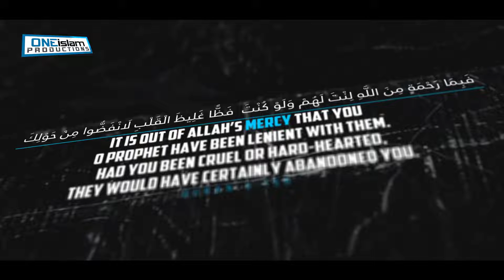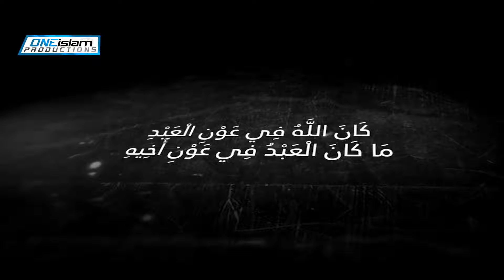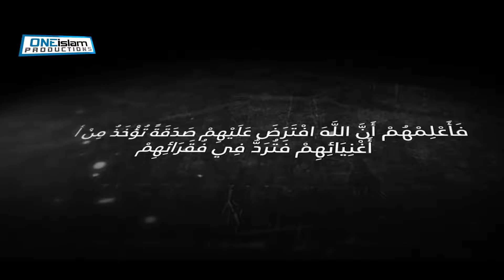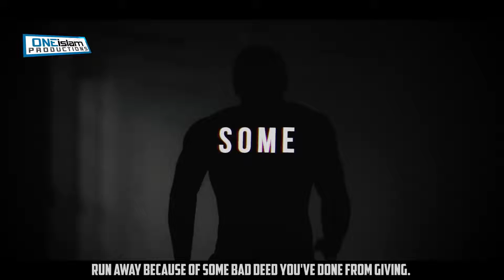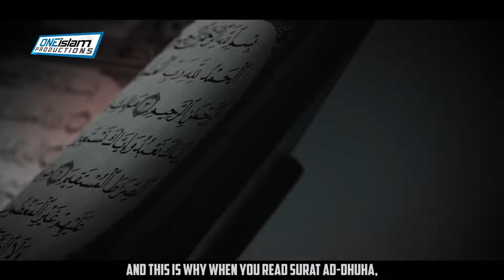THIS PERSON IS THE CLOSEST TO ALLAH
PLEASE NOTE:
Any of the views expressed by the speakers do not necessarily represent the views of The Islamic Video Archive or any other projects it may have or intend to do.

Video Footage: All footage used in our videos are licensed toThe Islamic Video Archive Media, and you are not permitted to cut clips and use in your own videos (without permission from the original owner of the stock footage or images) Please contact us for more information. you must also seek permission from the footage owner before monetisation of any content.